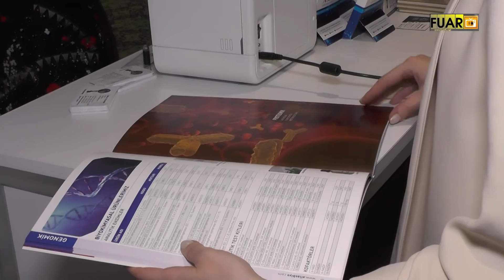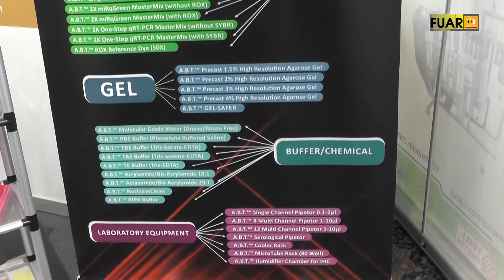ATLAS BİYOTEKNOLOJİ - ANKARA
ATLAS BİYOTEKNOLOJİ Tıbbi Biyolog Murat Eser AKYÜREK ve Biyolog Gökhan TATLIPINAR, başarı ve faaliyetlerini BİOEXPO Fuarı firma standında, Fuar TV muhabirimiz Hülya ÇEKİM' e anlattı.